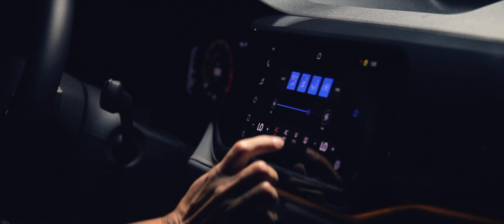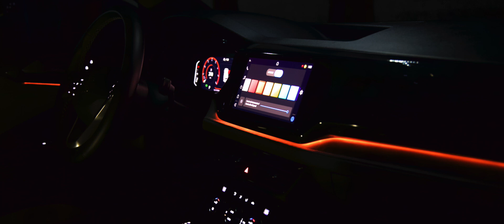Volkswagen Taos 2021 - un SUV práctico, tecnológico y con mucha seguridad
Tuvimos a prueba el Volkswagen Taos 2021 que está disponible en México en tres versiones y con un equipamiento tecnológico y de seguridad que lo ponen en lo más alto del segmento.